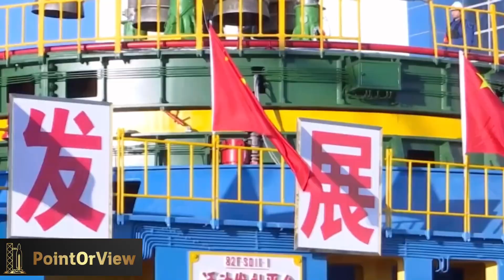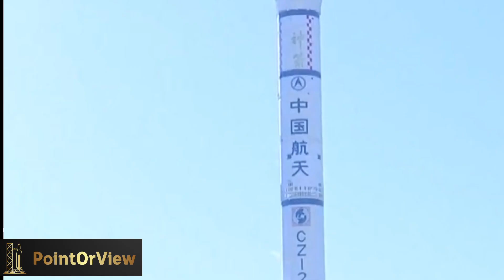Exclusive Footage: China's Giant Long March-2F Rocket on Launchpad for Epic Shenzhou-17 Launch!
JUST IN: 🚀 Exclusive Look at China's Space Ambitions! Witness the Astounding Long March 2F Y17 Roll Out to Launch Pad, Carrying the Spectacular Shenzhou-17 Spacecraft 🌌
Prepare to be captivated by the thrilling world of Chinese space exploration! In this awe-inspiring video, we bring you an exclusive glimpse into China's ambitious journey to the stars. Watch in high-definition as the monumental Long March 2F Y17 rocket, standing at a staggering 200 feet tall, is meticulously transported to the launch pad at the Jiuquan Satellite Launch Center.
With the Shenzhou-17 spacecraft perched atop this colossal rocket, excitement builds for the upcoming mission, projected to take place in late Oct . Join us as we delve into the heart of this extraordinary endeavor, where three brave astronauts are ready to embark on their quest to join China's extraordinary space station, Tiangong.
Experience the anticipation and marvel at the precision of the launch preparations, as we showcase the meticulous efforts involved in making this mission a resounding success. This rare and breathtaking footage will leave you on the edge of your seat, eagerly awaiting the historic moment when the Long March-2F propels the Shenzhou-17 into the cosmos.
Don't miss out on this captivating journey! Follow along as we unravel the mysteries of China's space prowess and delve into the incredible future that awaits.